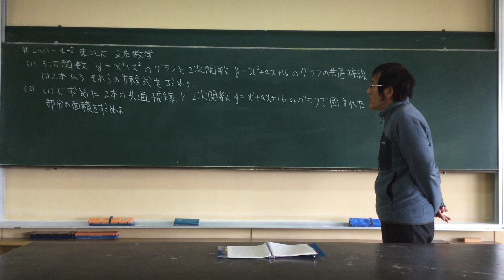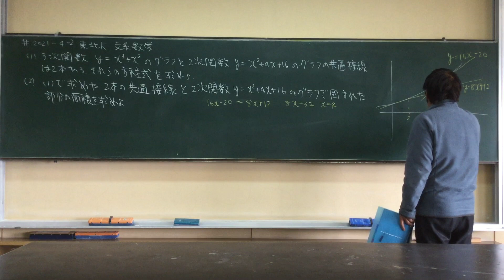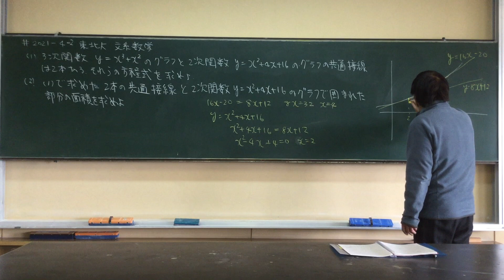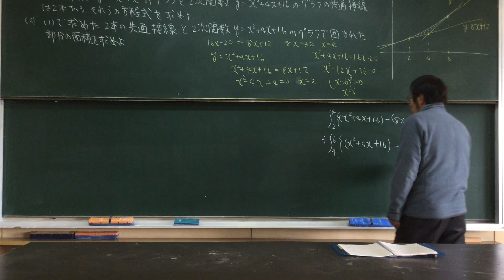#2021- 4 -2 東北大 文系数学